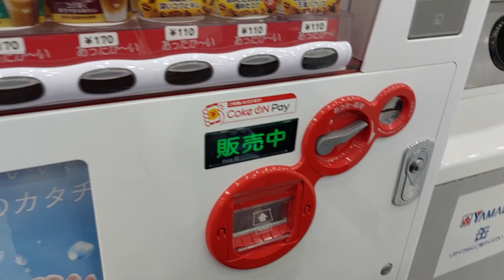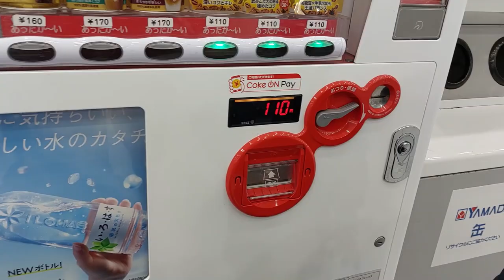Toko Elektronik Yamada di Kota Kanazawa, Jepang